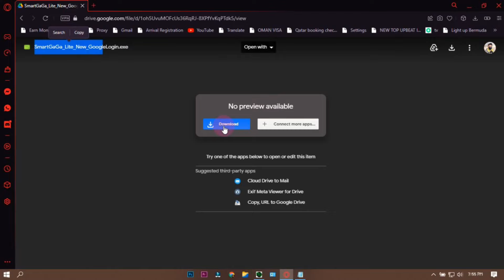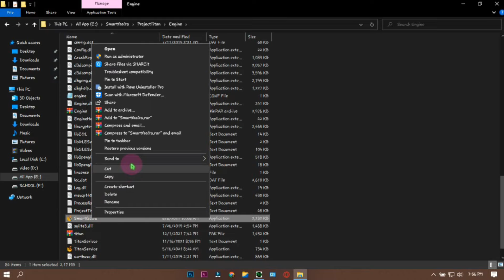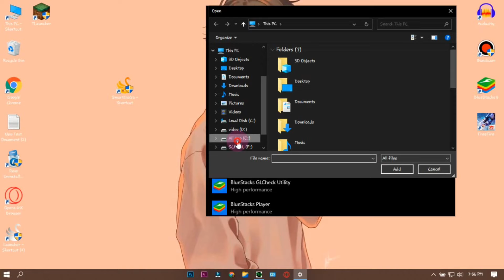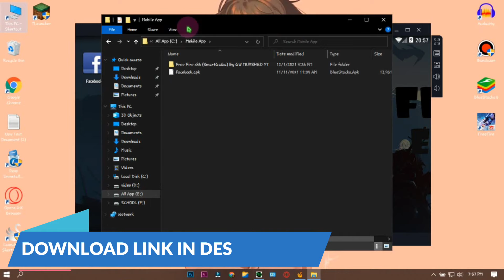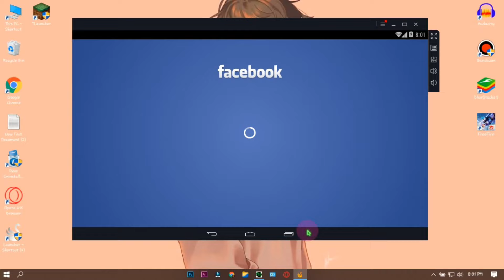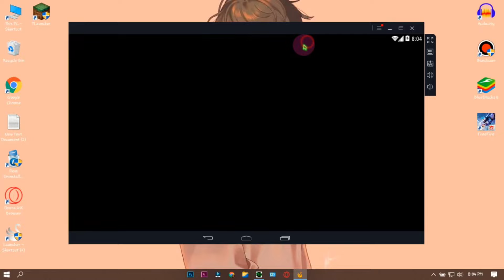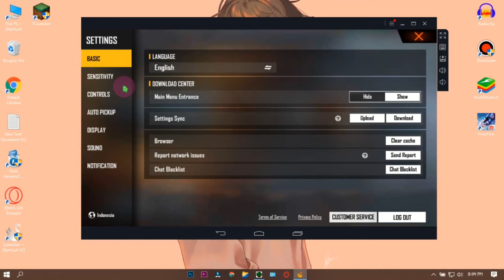✅ New Best SmartGaGa LIte Android 4.4.2🔥 2GB RAM 60 FPS💖OPTIMIZADO FREE FIRE OB31 🔥 NO LAG 90 LOCK😱